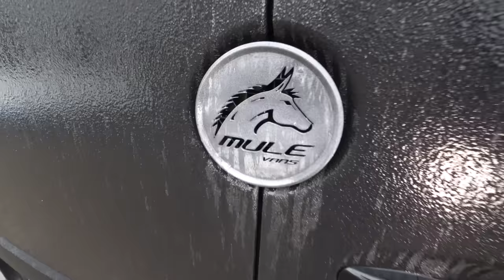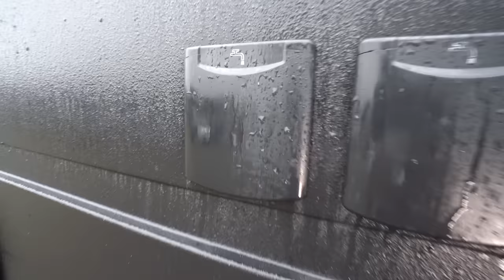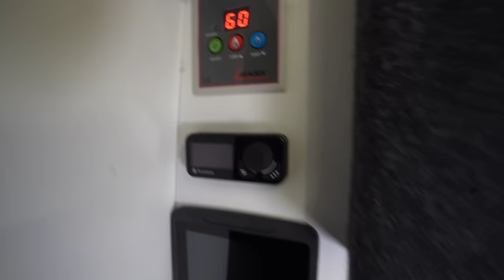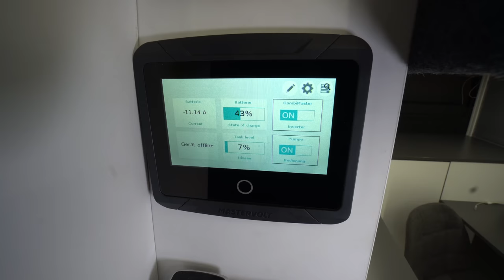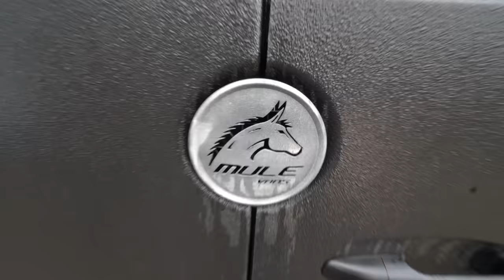3-ZIMMER! NIC (40) ERFINDET BESTES 5,98M WOHNMOBIL 2023 EUROPAS! RAPTOR|XL BETT|AEG-WASCHM.|XL-BAD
00:02 Vorstellung Mulevas Mercedes Sprinter 4x4
05:55 Durchlauferhitzer ohne Wasserverlust
11:54 Innenraum
13:30 Cockpit 4x4 Mercedes Benz Sprinter
21:00 Trenntoilette
22:51 Badezimmer
27:00 AEG Top loader Waschmaschine
28:51 Wäschetrockner
31:00 Vollwertiger Backofen und Herd
32:00 Luxus-Klimanlage
32:45 Solar Heizung Klimaanlage
38:30 Kühlschrank
39:27 Rollendes Büro
43:10 Mastervolt 3kW 400Ah
01:01:01 Bett und Hünerkopf Dachfenster
01:07:00 Beheiztes Doppelbett
01:15:00 Kofferraum und Hubbett

DAS ARBEITSTIER UNTER DEN VANS
Auf Basis des Mercedes Benz Sprinter 4x4 mit knapp 6 Metern ist der MULE ein Conversion Van für jedes Abenteuer auch abseits befestigter Straßen. Mit seinen 6 Metern Länge fährt er sich wie ein großer SUV, nur das hier weit mehr an Extras zur Verführung stehen. Welcher SUV kann z.B. mit einer Kaffeemaschine oder einem Kühlschrank aufwarten. Durch die doch vergleichsweise kompakte Länge ist der Mule auch ohne weiteres als Alltagsauto einsetzbar, da man mit ihm auf jedem Supermarkt Parkplatz ohne Schwierigkeiten parken kann. Doch das, was den Mule so einzigartig macht, ist der vollwertige Büroarbeitsplatz mit seinem gewaltigen 34" Ultrawide Monitor aber das ist nicht das einzige, auch das große Badezimmer ist außergewöhnlich denn welcher Van kann schon mit einer Duschkabine von 100 x 65 cm aufwarten.